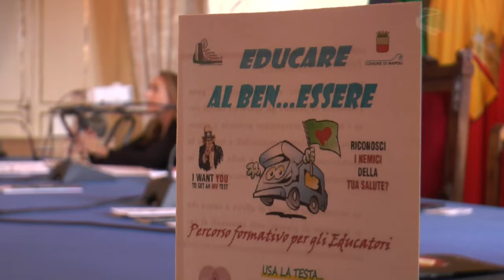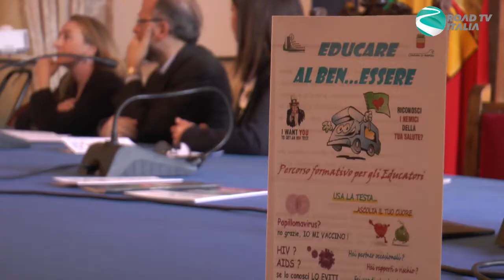Educare al Ben essere conferenza stampa